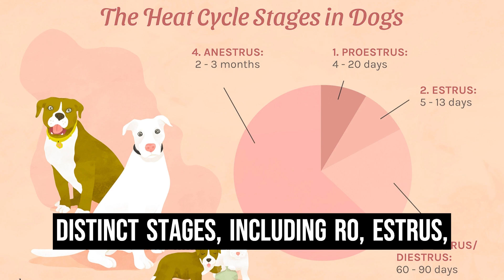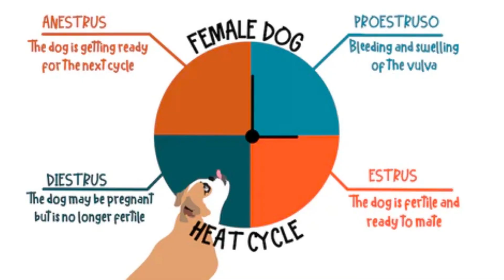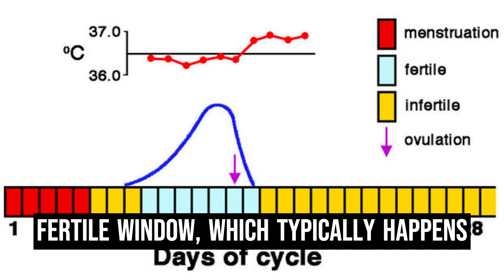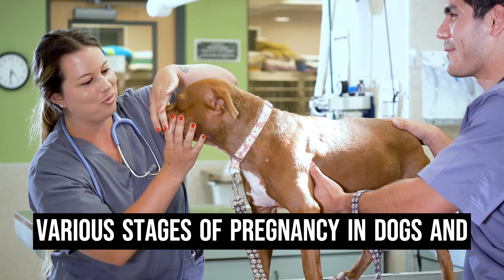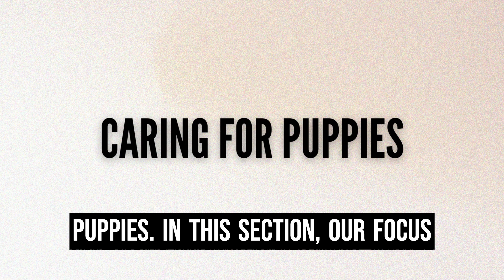Dog Mating Process - How Many Times and Much More Captivating Facts! 🐾 | Topissimo Animals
🐶 Unlock the Mysteries of Dog Mating - How Many Times and Much More! 🐾

Curious about the intricate world of dog mating? 🤔 Join us in this informative video as we delve deep into the fascinating process of canine reproduction. Whether you're a dog breeder or simply a dog lover seeking to understand this vital aspect of their lives, this video is a must-watch. 🌟

🔍 In this video, we explore:
✅ How many times dogs mate during the breeding process.
✅ The science and biology behind canine reproduction.
✅ Crucial factors affecting the success of dog mating.
✅ The importance of timing and understanding your dog's heat cycle.
✅ Tips for responsible dog breeding and pregnancy care.

Our goal is to provide you with comprehensive insights into the dog mating process, ensuring the well-being of both the male and female dogs involved. 🐕🐕

🛎️ Your journey to becoming a well-informed dog owner and breeder starts here.

Remember to share your thoughts and questions in the comments below, and let's embark on this educational journey together. 🐩❤️

Our first stop on this educational journey is understanding the estrous cycle in female dogs. This cycle consists of several distinct stages, including proestrus, estrus, diestrus, and anestrus. Each stage involves unique hormonal changes and behavioral shifts, all of which play a critical role in the mating process.
In proestrus, which typically lasts about nine days, a female dog's body prepares for mating. Hormonal changes lead to the release of pheromones that signal her availability to male dogs. During this stage, you might notice a bloody discharge.
Estrus, the second stage, lasts about a week and marks the peak of fertility. The female is receptive to mating, and her behavior may become more flirtatious. Male dogs will be highly interested and may come from far and wide if they detect her scent.
Diestrus is a period of sexual inactivity that follows, lasting around two months. If mating hasn't occurred, the female's body returns to a non-receptive state.
Finally, anestrus is a resting phase that completes the cycle, lasting several months. No mating behavior occurs during this time.

Alright, folks, let's get into the nitty-gritty of how often dogs should mate during a single heat cycle. This is a question that piques the curiosity of breeders and dog owners alike because it directly affects the health and happiness of our furry friends.
The magic number for how many times dogs should mate during one heat cycle isn't set in stone; it's influenced by various factors. So, let's break it down:

The key to successful mating is timing. It's all about understanding the female dog's fertile window, which typically happens during the estrus stage of her heat cycle, spanning about a week. Mating during this period enhances the chances of a successful pregnancy.

Before even considering mating, the health of both the female and male dogs should be tip-top. That means they should be up-to-date on vaccinations, free from infections or diseases, and in excellent physical shape.

Your goals as a breeder matter. Some may opt for a single mating during the fertile period, while others might go for multiple attempts to increase the odds of pregnancy.

Keep a Close Watch: It's always wise to work alongside a veterinarian or an experienced breeder who can monitor the female's condition and track the progress of her heat cycle. This guidance is crucial for pinpointing the perfect time for mating.

Male Matters: Don't forget about the male's fertility. A healthy and fertile male can achieve successful matings with fewer attempts.
There's no universal answer to how many times dogs should mate during a heat cycle. It's a decision that should be tailored to the unique circumstances of the dogs involved, their health, and the breeder's objectives. Above all, the well-being of your precious pets should guide your choices.